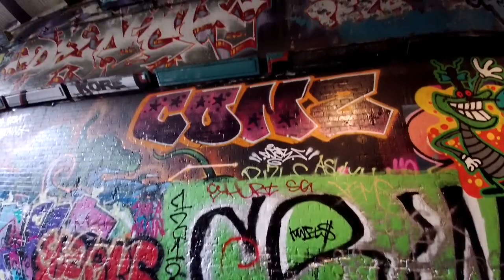London Graffiti - Leake Street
Leake Street (also known as the Banksy Tunnel) is a road tunnel in Lambeth, London where graffiti is tolerated regardless of the fact that it is against the law. The street is about 300 metres long, runs off York Road and under the platforms and tracks of Waterloo station.
The walls are decorated with graffiti, initially created during the Cans Festival organised by Banksy on 3–5 May 2008. The festival ran again on the August Bank Holiday weekend 2008.